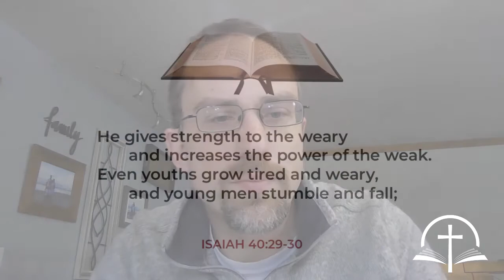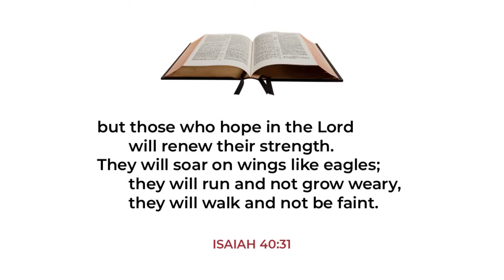On Eagles' Wings - Isaiah 40:29-31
On Wings Like Eagles ... based on Isaiah 40:29-31. Hope & Peace from God: five-minute devotions from St. Paul Lutheran pastors and principal.